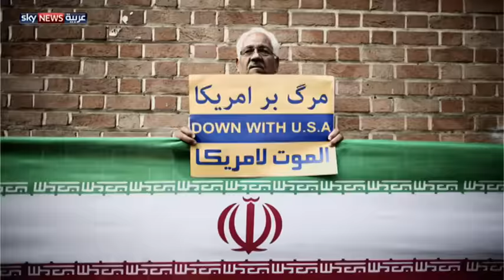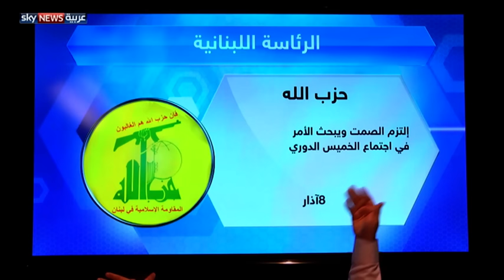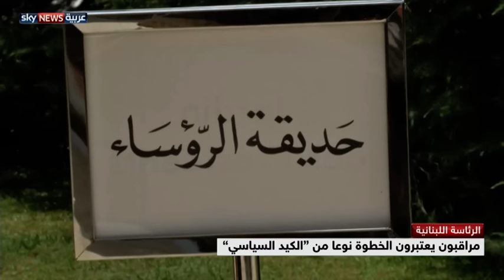حجر في مياه رئاسة لبنانية راكدة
عقد رئيس التيار الوطني الحر في لبنان، جبران باسيل، اجتماعا مع رئيس مجلس النواب نبيه بري، لبحث التطورات، عقب ترشيح رئيس حزب القوات اللبنانية سمير جعجع، للنائب ميشال عون لرئاسة الجمهورية. وفي السياق، عقد جعجع اجتماعا مع البطريرك الماروني بشارة الراعي، أطلعه خلاله على قضية ترشيح عون. وأمل جعجع عقب اللقاء الوصول إلى إجراء الانتخابات الرئاسية سريعا.